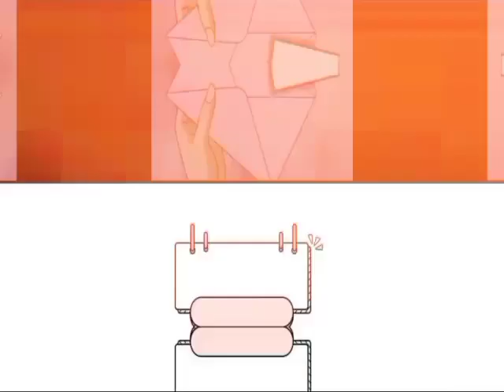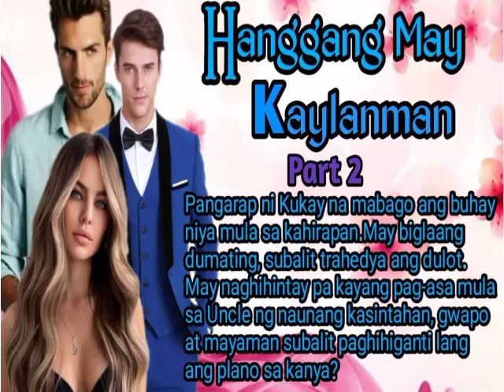Hanggang May Kaylanman - PART 1